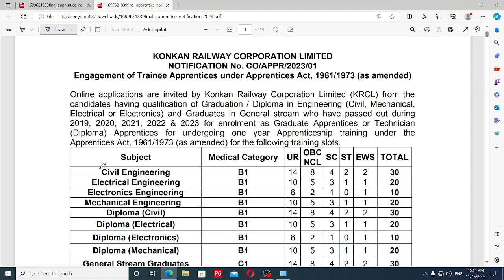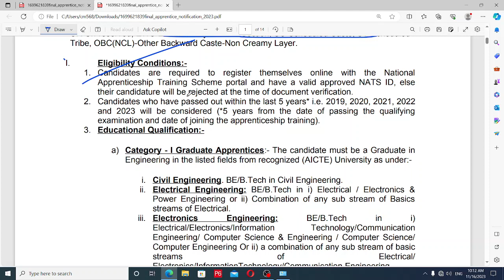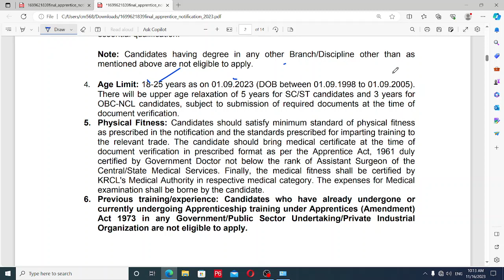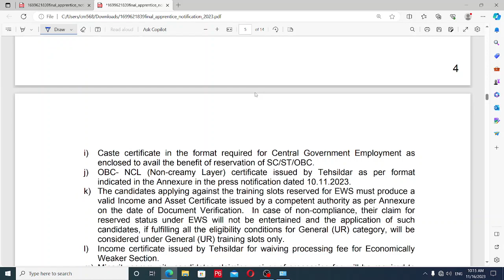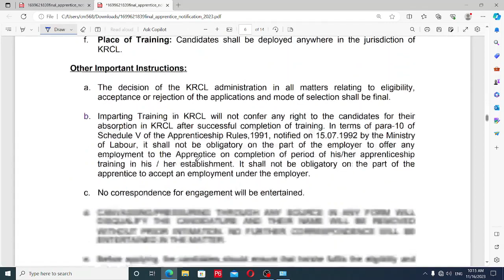B.Tech/B.E, Diploma Freshers Vacancy I Trainee Apprentice Vacancy 2023, RLY New Jobs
Konkan railway corporation limited (KRCL) | Notification for the recruitment of Trainee Apprentice Vacancy | Trainee Apprentice Vacancy 2023.
Trainee Apprentice vacancy.